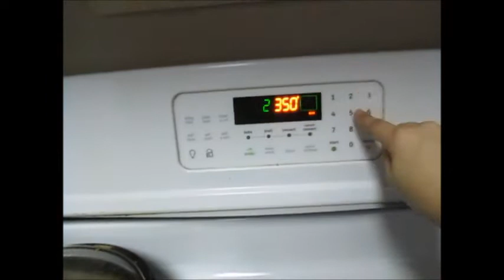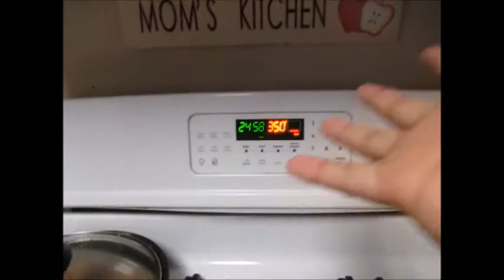Monkey Bread - Caydee Walking